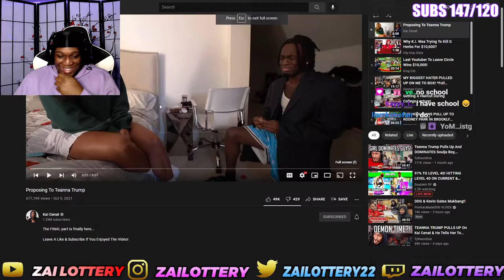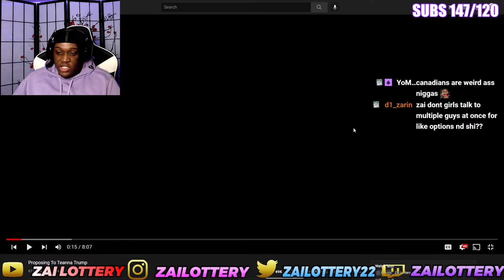Kai Cenat And Teanna Trump ARE GETTING MARRIED